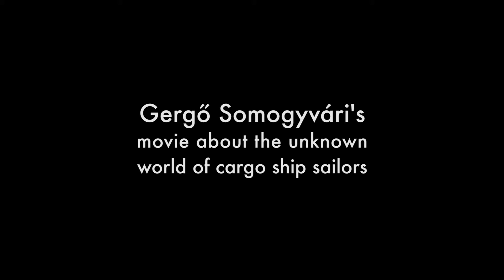Trans Duna live trailer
Trans Duna live performance feat Barabás Lőrinc trailer
21th October at Badehause - Berlin - 2017